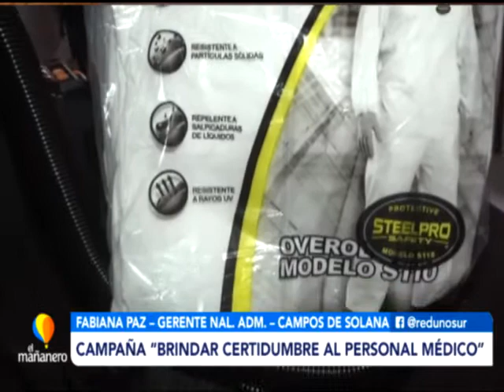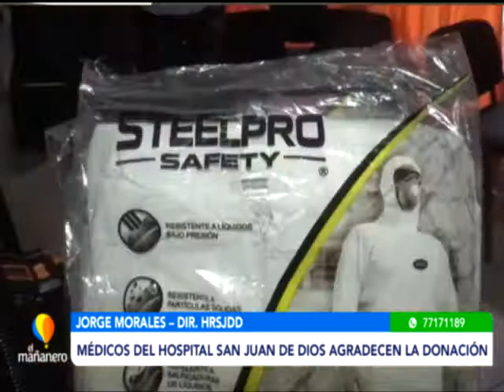CAMPAÑA “BRINDAR CERTIDUMBRE AL PERSONAL MÉDICO” DE CAMPOS DE SOLANA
La Bodega Campos de Solana entregó mil respiradores 3M, 150 protectores faciales y respiradores faciales a motor al personal médico del hospital San Juan de Dios.